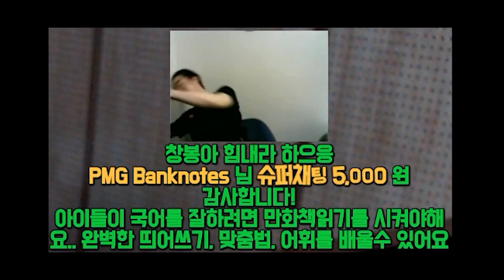1급 기밀 군대썰을 들려드릴 때가 왔군요..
✅태그